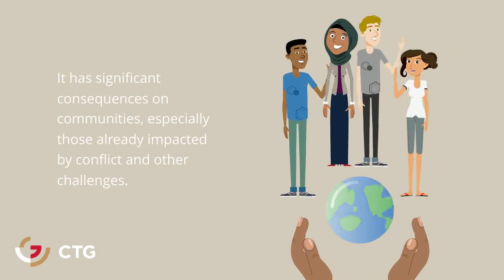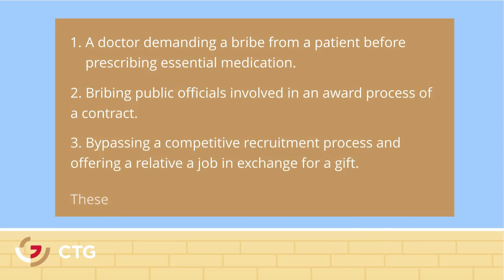CTG's Approach to Corruption and Bribery in Humanitarian Aid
At CTG, we firmly believe in transparency, integrity, and accountability in all aspects of our work. In this video, we shed light on the detrimental effects of corruption and bribery on aid delivery and development efforts, emphasising our zero-tolerance stance on such practices.

Watch the video to learn how you can play a role in preventing anti-corruption and promoting transparency in humanitarian and development initiatives. Let's work together to build a more just and equitable world.